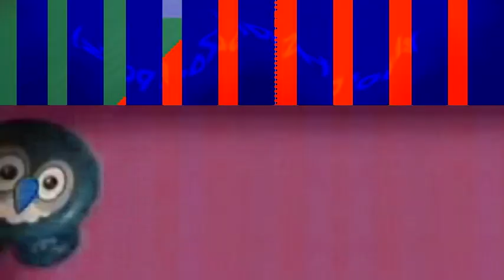111-120 ZooPals Season 7